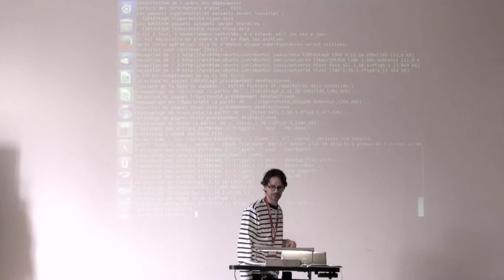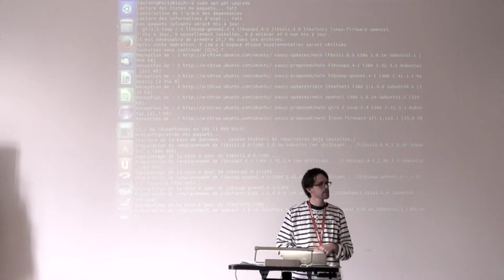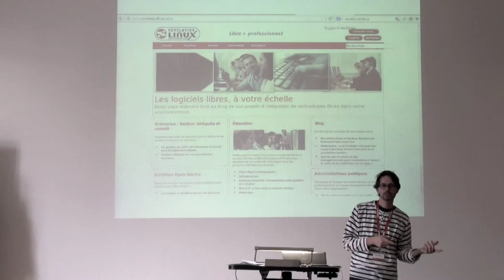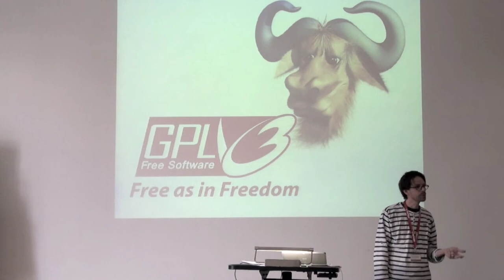Laurent Metthez, MITIC Bienne: Expérience linux dans un collège du secondaire I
Laurent Metthez, enseignant et animateur MITIC collège Bienne
educa.ch Journée de réseautage "Open Source", 16 janvier 2014, Université de Berne